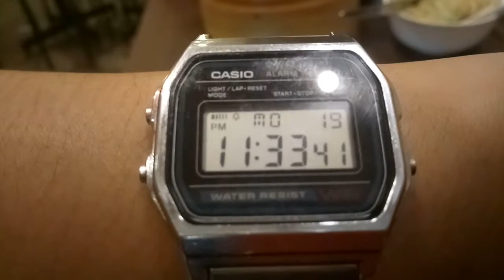My girlfriend's treat